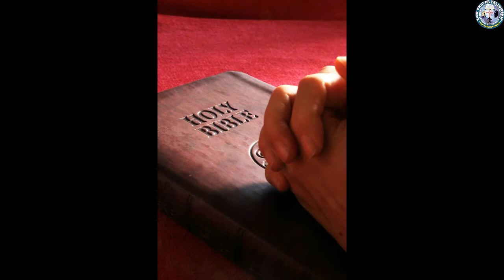Sin Consequences Youth Message by Bro. Rajendra Prasad on 30 5 2021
KIndly Observe due to some technical issue we have replaced the Last Sunday Youth Message i.e., 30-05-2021.